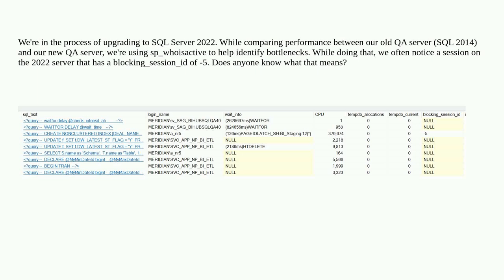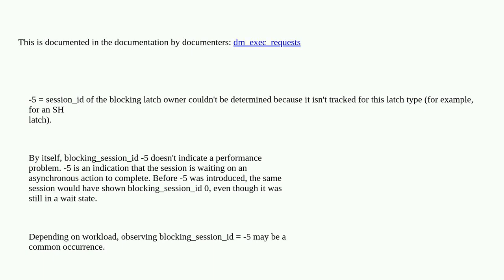Dba: sp_whoisactive is showing a Blocking Session ID of -5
sp_whoisactive is showing a Blocking Session ID of -5

A special thanks goes out to the awesome community

  sql-server-2022 sp-whoisactive